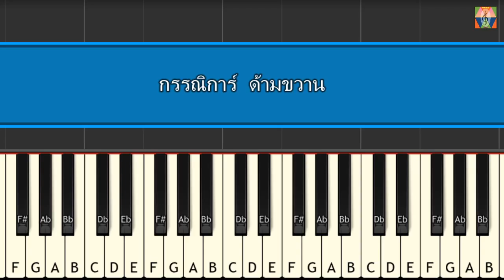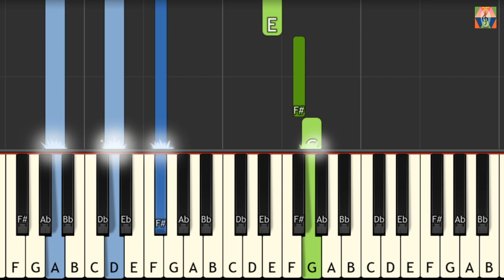กรรณิการ์ ด้ามขวาน เปียโน piano tutorial